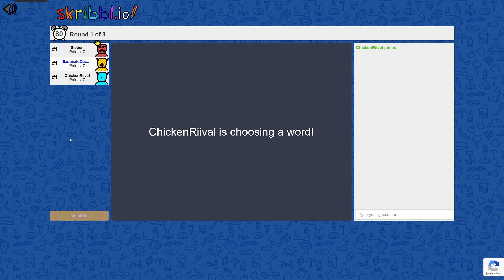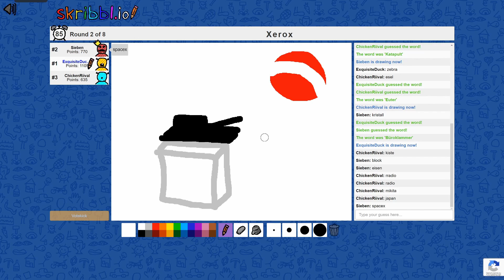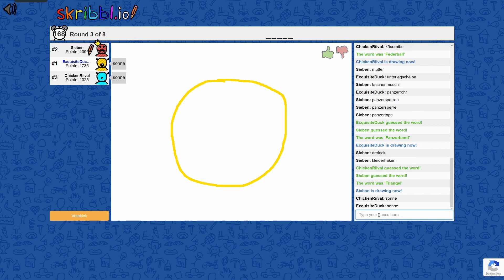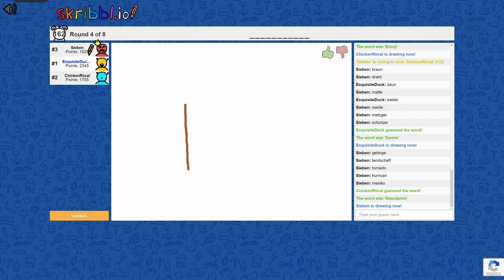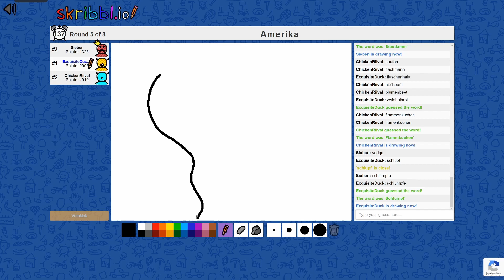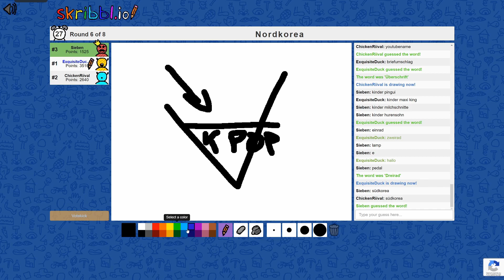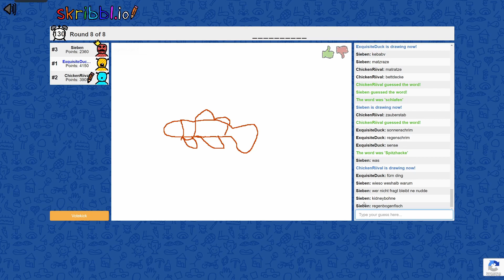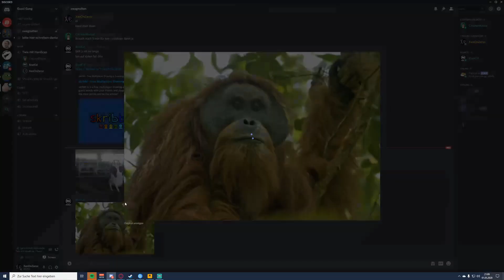Ich wreck euch ja komplett | scribbl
Wir spielen mal wieder ne wilde Runde srcibbl.

Musik